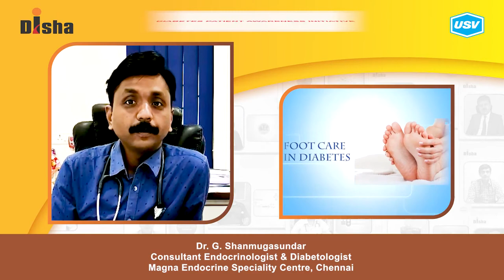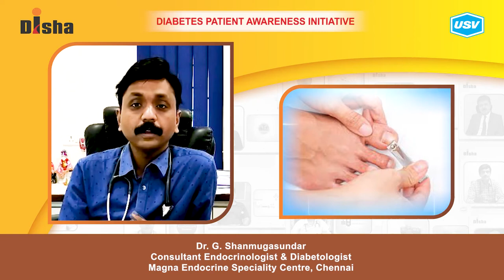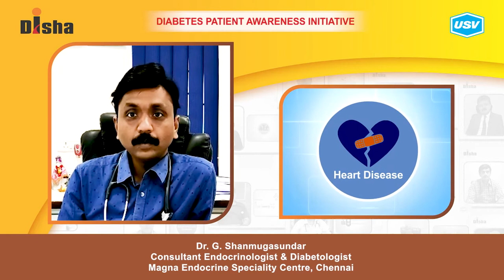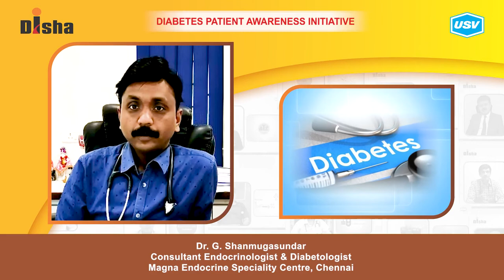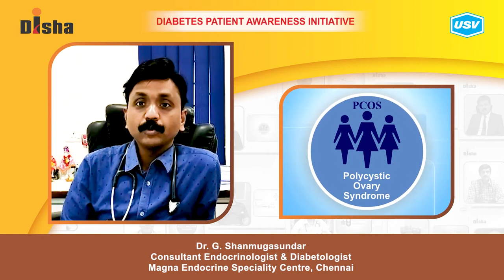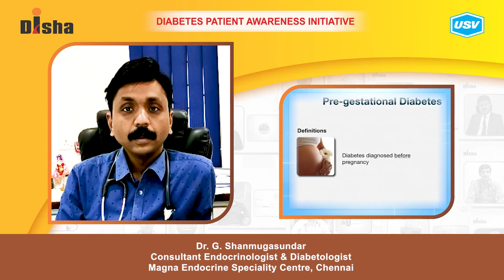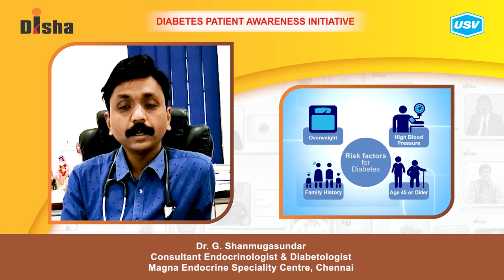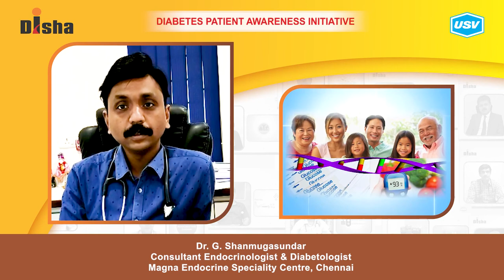சர்க்கரை நோய் | ஏன் ? | என்ன செய்ய வேண்டும் ? | Diabetes Tamil | Dr Shanmugasundar Endocrinologist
Dr. Shanmugasundar is an experienced Endocrinologist in Ashok Nagar, Chennai. He has been a practicing Endocrinologist for 18 years. He is a MBBS, MD - Internal Medicine, DM - Endocrinology .

You can consult Dr. Shanmugasundar at Magna Clinics for Obesity Diabetes & Endocrinology in Ashok Nagar, Chennai.

Magna Clinic
Old No.9,New No.12, 18th Avenue, Ashok Nagar, Chennai-600083

"thyroid specialist in chennai "
"thyroid specialist in chennai vadapalani"
"thyroid specialist in chrompet"
"thyroid specialist in chennai tambaram"
"thyroid specialist in chennai perambur"
"thyroid specialist in avadi"
"top thyroid doctors near me"
"holistic thyroid doctors near me"
"endocrinologist doctor near me"
"do ent doctors treat thyroid"
"thyroid consultant near me"
"online thyroid doctor"
"best endocrinologist in chennai"
"endocrinologist meaning in tamil"
"thyroid specialist near me"
"thyroid specialist in villupuram"
"thyroid specialist in kumbakonam"
"thyroid specialist in tirupur"
"thyroid specialist in thanjavur"
"thyroid specialist in vellore"
"thyroid specialist in tirunelveli"
"endocrinologist thyroid nodule"
"endocrinologist thyroid appointment"
"endocrinology and thyroid"
"reasons to see an endocrinologist"